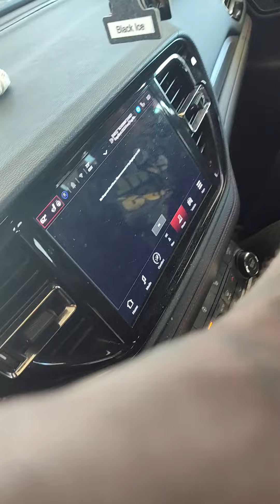Right wrist work